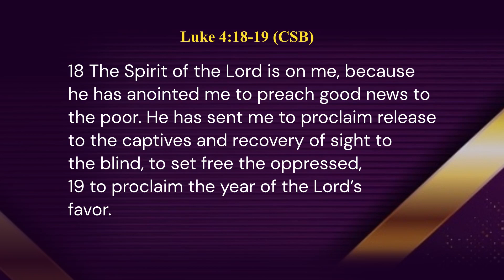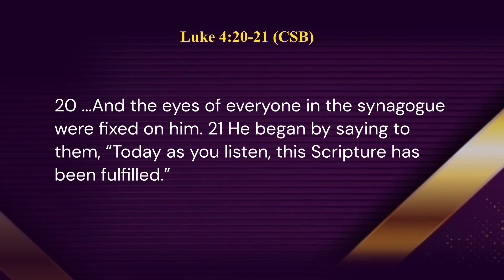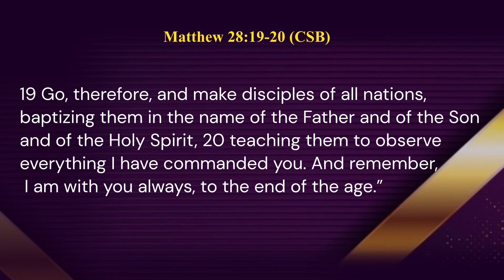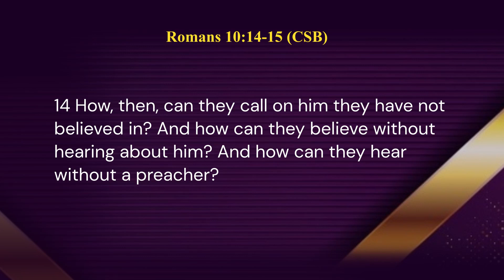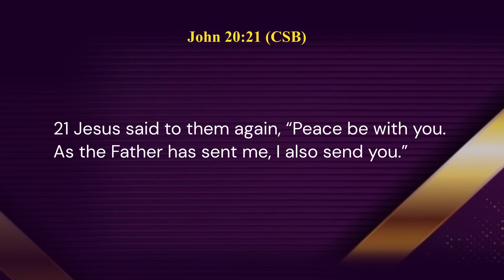Continuing the Mission of Jesus - Karell Wilson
As children of God we have become disciples of Christ and also Ambassadors of the Kingdom of God. As such it is our responsibility to continue the mission of Jesus. The scripture tells us that He came to seek and to save that which was lost. He also promise that as He leave He would send us His Holy Spirit which would empower us to continue His Mission in a meaningful way. If you have not yet answered the call, I would implore you this morning like Isaiah to make a positive response by saying "Here am I! Send me!!"